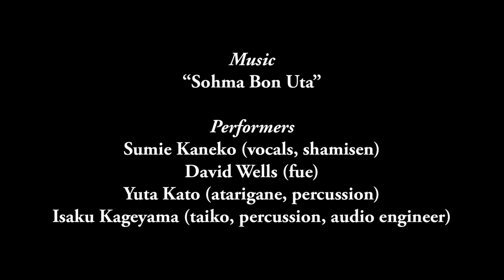JASCO Obon Video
An introductory video about Obon, created for the JASCO 2020 Online Obon Celebration

Text and narration by Lauren Sadataki

Music
: “Sohma Bon Uta, ” performed by
Sumie Kaneko (vocals, shamisen),
David Wells (fue),
Yuta Kato (atarigane, percussion),
and Isaku Kageyama (taiko, percussion, audio engineer). Music released to the public as part of the “Obon Classics” series